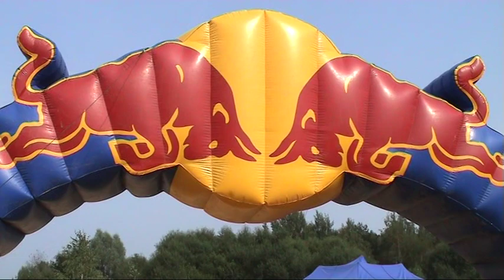Enduro rodeo 2010